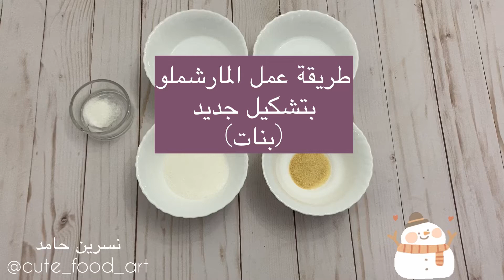Cute Marshmallows 👭 طريقة عمل المارشميلو بشكل فتاة - نسرين حامد घर का बना मार्शमैलो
تحضير مارشميلو بشكل بنوتات كيوت"
اولاً :
نخلط( ٧٠غم ) من الماء البارد مع (٥غم) من الجيلاتين (بدون نكهة) ونضعه جانباً عشر دقائق .
ثانياً:
نضع ٦٠ غم من الماء مع(٥٠) غم من السكر على نار متوسطه حتى تبدأ بالغليان وتظهر فقاعات كبيره الحجم ، نقيس الحراره واذا وصلت ١١٧درجة مئويه نطفيء النار ونضيف خليط الجيلاتين والماء ونحركه حتى نحصل على خليط متجانس.
ثالثاً:
نضع المزيج في وعاء آخر ونخلطه بإستخدام المضرب الكهربائي حتى نصل الى اللون الابيض ،نضيف الفانيلا ونكمل الخلط حتى نصل الى القوام في الفيديو .
نأخذ كميات بسيطه من الخليط في اوعيه منفصله لتلوينها ثم نضعهم في كيس التزين ..
❄️ملاحظات مهمة لنجاح الوصفة💯❄️
❄️اذا لاحظنا ان الخليط بدأ يتجمد قبل البدأ بالتشكيل نضع الوعاء في حمام مائي (اي نضع تحته  وعاء آخر به ماء ساخن )
❄️تحضير صينيه النشا والأشكال عليها قبل البدء بتحضير المارشملو .
❄️يجب ان ينقع الجيلاتين بالماء البارد  مدة لا تقل عن عشر دقائق.
❄️بعد اربع ساعات نتفقد المارشملو اذا جف تماماً ولم يعد يلتصق او يحتاج وقت اطول